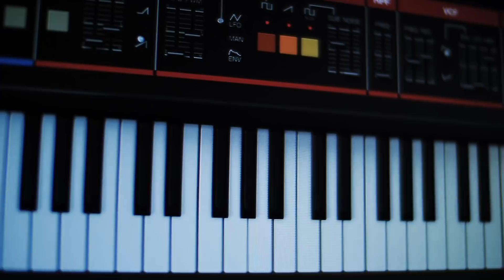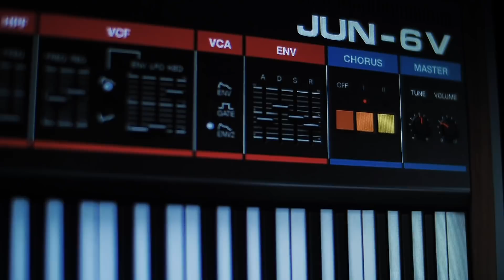Múm | Meets Jun-6 V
Gunnar Örn Tynes from Icelandic band, Múm, creates soundscapes with Jun-6 V. We visited his studio in Berlin, Germany, to see how the classic synthesizer sound play an integral part in his creative process